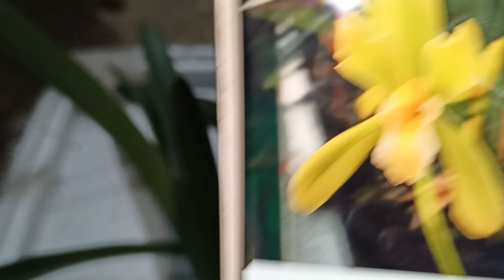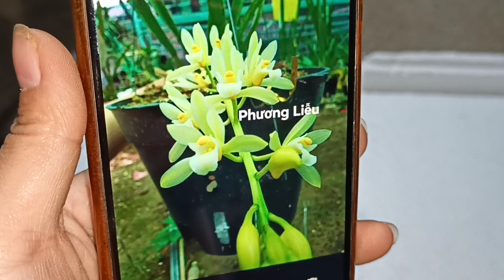bán lan kiếm var (16/10) vàng Tây Ninh láng, Tuyết Ngọc, vàng cánh bầu Hp. alô em Liễu 0989037668